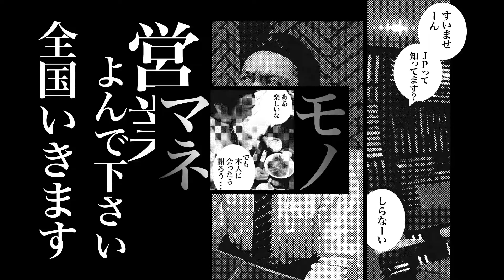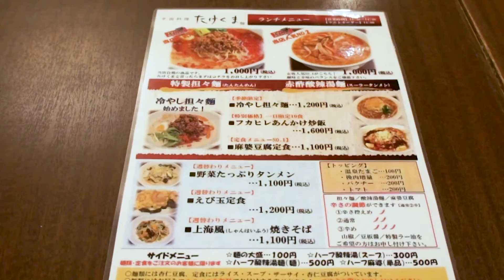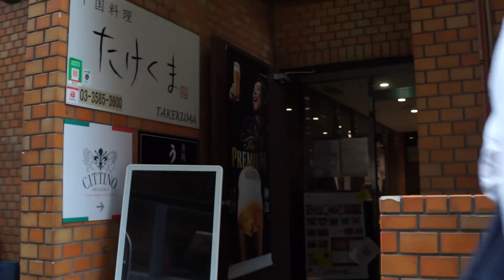孤独のグルヌ＠赤坂【モノマネモンスターJP】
今回初挑戦のモノマネです
これシリーズ化したほうがよいですか？

協力してくださったたけくまさんもありがとうございました

撮影協力してくださるお店ございましたら
是非コメントくださいませ^ ^

下記のチェックもお願いします！！！

□研音Message(モバイルサイト)
・JP(ジェーピー )ページ